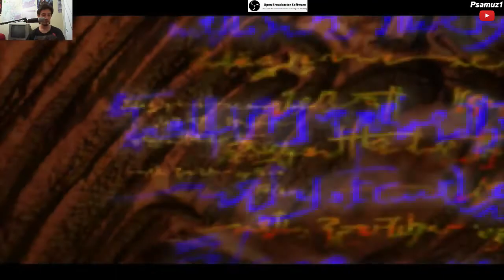The Legend of Dragoon (Capítulo 1) (parte 18) ¡¡BATALLA CONTRA EL EMPERADOR DOEL!!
como sospechaba, la Estatua de la esposa fallecida de el Emperador Doel tenía un secretro, la puerta que tenía se abría teniendo las 3 piedras de colores y encajandolas en los orificios correspondientes, una vez hecho esto, la puerta se abrió, me dirigí hacia donde estaba Doel pero, sucedio algo, ¡¡alguien venía!! ¡era nada más y nada menos que Kongol! y además ¡Venía con una Armadura de Dragoon!, comenze la batalla con el y se hizo no tan difícil como creí, seguí adelante y llegue finalmente. una voz hablo, ¡¡ERA EL EMPERADOR DOEL!! comenzo una pequeña discusión, el Emperador reconocio al Rey Albert y lo trató despectivamente, además dijo datos reveladores, comeze la pelea con el, ¡¡FUE BASTANTE INTENSA!! luego de ganar nos revelo Donde estaba Lloyd y hablo un poco más antes de morir. Finalmente fuimos hacia el lugar que nos Indico (Tiberoa) y Comenzo el Capítulo 2.